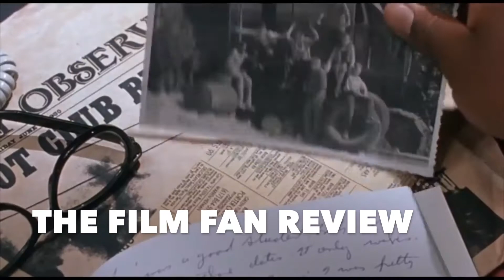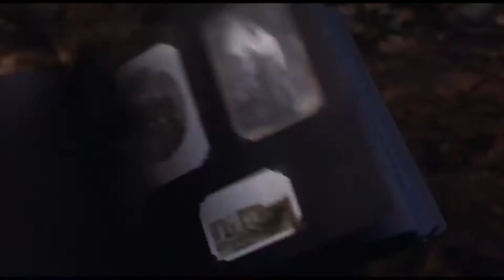IT (1990)- Movie Review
I take a look back at the very first IT film put to the silver screen with the 1990 mini tv series. I talk all about the bad and the ugly with this classic Stephen King adaptation. I also explain why the new portrayal of Pennywise and the subsequent film is better than this one. What did you think of the film? Let me know below in the comments section. "We all float down here!"